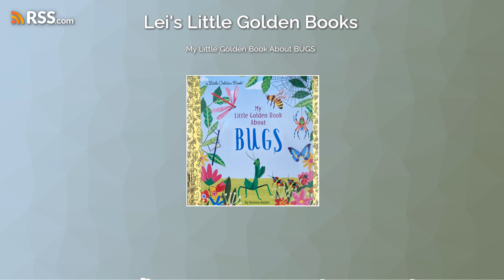My Little Golden Book About BUGS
Our world is full of fascinating bugs with a wide variety of colors, features, and designs.